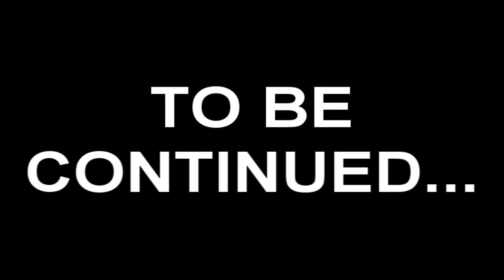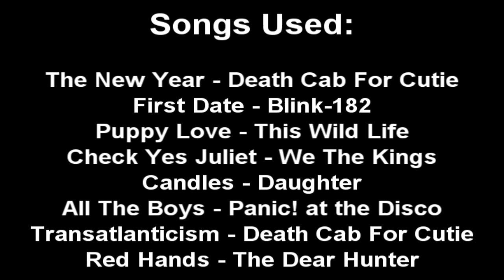My Life (Sims 2) - Episode 8.6 "Honesty is the Best Policy"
CREDIT TO MY BBY PRE (1998sims) FOR MAKING MADDIE'S SHIRT ILY

Was a certain episode blocked for you? Check here to see it!